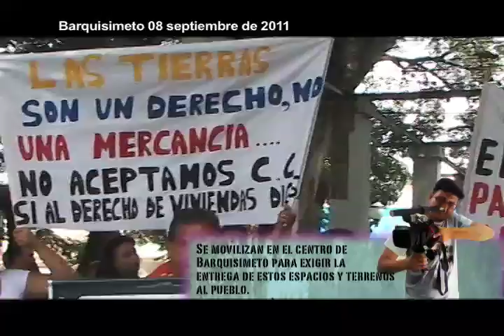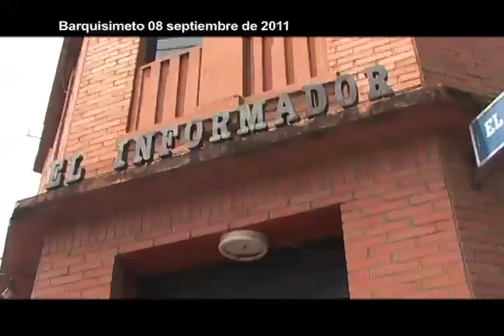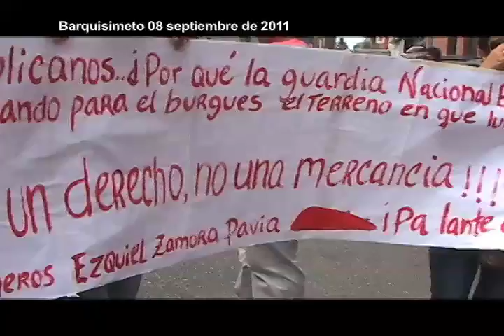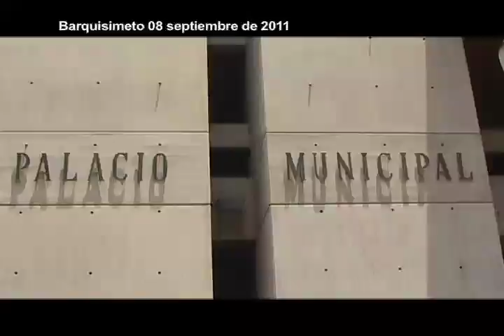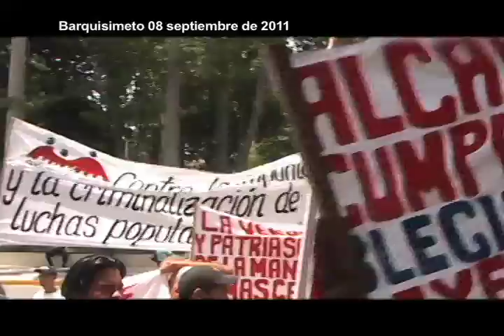Reporte En La Calle: Marcha de Pobladores y Pobladoras En Barquisimeto.13/09/11_Parte 2